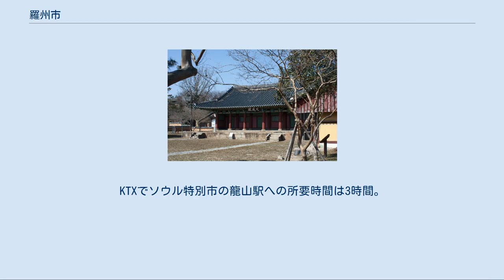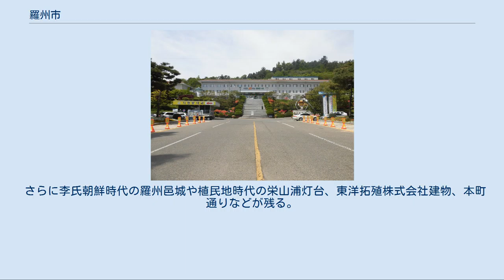羅州市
羅州市庁 羅州市（ナジュし/らしゅうし）は大韓民国全羅南道の市。
 韓国有数の梨の産地として知られ、市のシンボルマークのモチーフともなっている。
日本統治時代、羅州に多く暮らしていた内地人が朝鮮人に梨の栽培方法を教えたことに起因する。
敗戦後、梨園は韓国人に引き継がれ、現在に至っている。
 現在は韓国電力公社の本社所在地でもある。
 全羅南道の西南部、栄山江流域の羅州平野に位置する。
総面積 608平方㎢。
北は光州広域市、東は和順郡、南は霊岩郡、西は務安郡、咸平郡と接する。
行政区域は1邑 12面 6洞よりなる。
 2017年末の人口は約11万人。
1968年は247,071人であったが、農村人口の流出によって2000年代に至るまで減少が続き、2004年には10万人を割った。
 しかし近年は「光州・全南共同革新都市」の建設とそれに伴う韓国電力公社などの転入による効果で、再び11万人台を回復した。
 百済の発羅郡の地で、678年に統一新羅の全国九州設置時にも発羅州となり、757年錦山郡と変わり、903年に羅州と命名された。
後三国時代には後百済の領域に入った。
高麗時代の983年羅州牧に昇格し、1018年に設置された全国八牧制度でも羅州牧が続いた。
 羅州は古代から全羅道南部地域の中心で、全羅は全州と羅州を意味するが、観察使が駐在するようになったのは、1895年に二十三府制の施行により羅州府が置かれてからである（同時に牧を郡に変更）。
しかし翌1896年には十三道制となることで全羅南道の道庁所在地は光州に置かれ、羅州はその管轄に入った。
1914年、羅州郡と南平郡が合併して新・羅州郡が成立し、1931年に羅州面が邑に昇格した。
 朝鮮総督府令第111号 羅州駅にはKTXの一部（一日4往復）と、KTXを除く全ての旅客列車が停車する。
KTXでソウル特別市の龍山駅への所要時間は3時間。
光州松汀駅へ10分。
 老安駅・南平駅に停車する列車はない。
 市内バスでも光州と結ばれている。
 ほか 栄山江流域は5世紀頃の日本式前方後円墳が存在することで有名であり、羅州市内にも伏岩里古墳群、潘南面古墳群、大安里古墳群、徳山里古墳群、新村里古墳群などの古墳群が密集、倭系集団が築いたと指摘される古墳群もある。
 さらに李氏朝鮮時代の羅州邑城や植民地時代の栄山浦灯台、東洋拓殖株式会社建物、本町通りなどが残る。